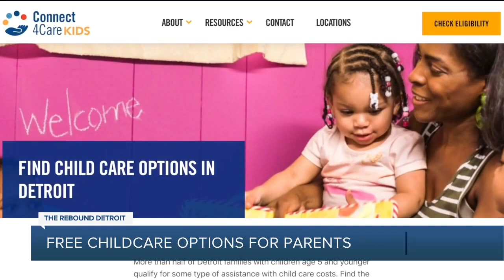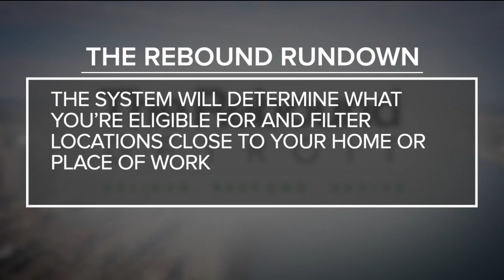Free childcare options for parents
We're examining options for parents who need free childcare.